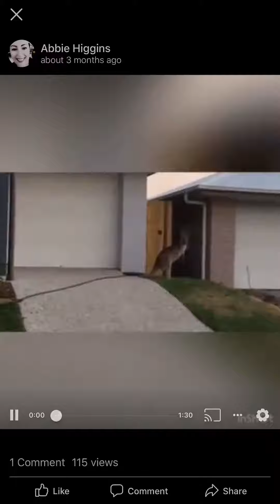Kangaroo in Yarrabilba 2019